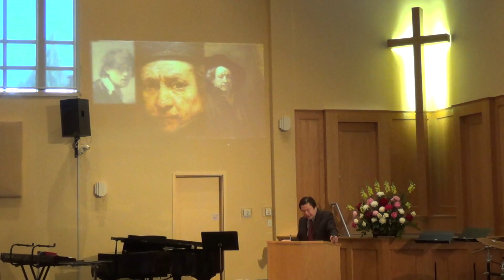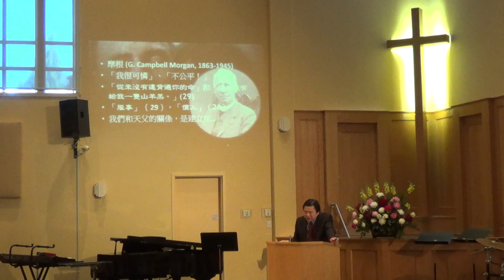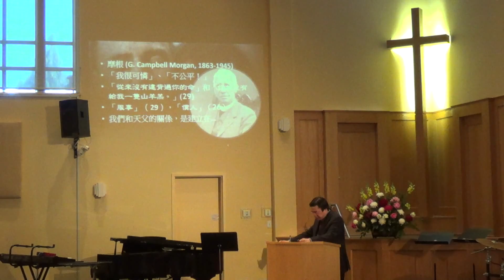20150614 其实你不懂我的心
高贵林宣道会国语堂 2015年6月14日 主日崇拜讲道 徐摩西牧师